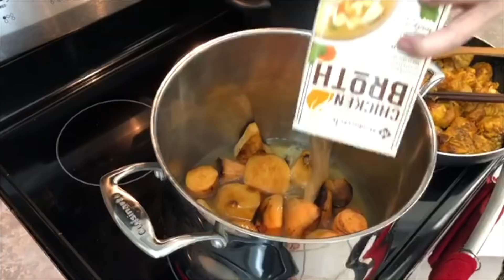AMERICAN GIRL SPEAKS VIETNAMESE | Nói Tiếng Việt Với Gia đình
GERMAN GIRL SPEAKS VIETNAMESE w/ family | Cooking Curry with MIL | Nói Tiếng Việt Với Gia đình -cà ri

Hey everyone,

Snap Chat: Mich_e11e
Amazon Storefront

SHOUT OUT TO MY AMAZING VIET TEACHER - TRANG, FROM TAKELESSONS.COM
I have learned so much with her!
After a lot of studying, she is a friend of mine.
I like studying Vietnamese with her!
We will study for many more years!
And Ellë will study with her too!

Mình đã học được rất nhiều với cô ấy!
Sau khi học rất nhiều, cô ấy là một người bạn của mình .
Mình thích học tiếng Việt với cô ấy!
Chúng tôi sẽ học trong nhiều năm nữa!
Và Ellë cũng sẽ học với cô ấy !
Cảm ơn chị!

If you want to take Vietnamese lessons, I highly recommend Trang

Q&A:
How long have I been studying Vietnamese?
I started dating my husband, Dennis, in Feb. 2011. So, I have been exposed to the language since then. I have been studying with Trang since Dec. 10, 2017. Therefore, it will be two years on Dec. 10, 2019.

What is the main way you studied?
I have been exposed to the language a lot. I take lessons with Trang for two hours each week. Trang also assigns me homework that I work on. I also use Rosetta Stone every now and then if I am bored. I like to watch Vietnamese learning videos on YouTube as well.

Can you read and write in Vietnamese?
Yes, I can probably read and write it better than I can speak it. I know I can read and write it better than my husband, hehe:)

Will you teach you daughter Vietnamese?
Yes! This is one of the main reasons why I have been studying it. I wish I was exposed to two languages growing up, so I want to give her that gift! My husband and I will speak with her in Vietnamese.

Is learning a second language difficult?
YES! But so worth it. I enjoy working my brain!

P.S.
On the last two slides I said:
Bye
Say "Bye"